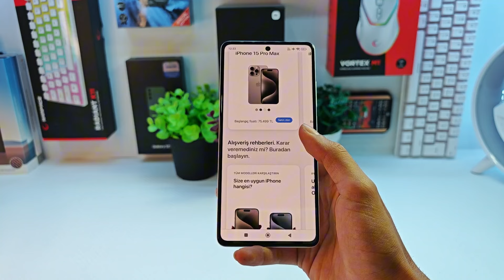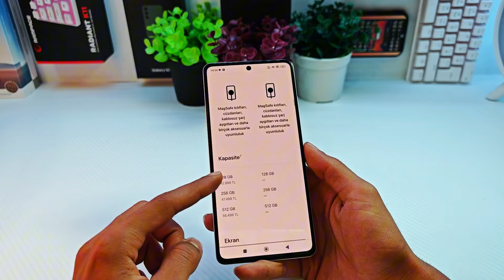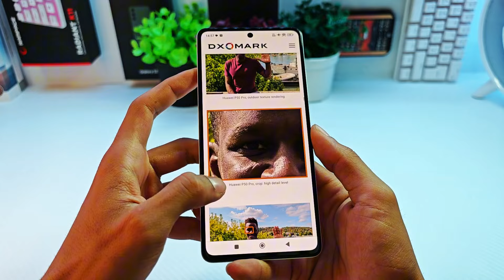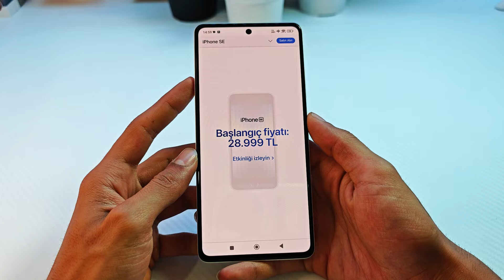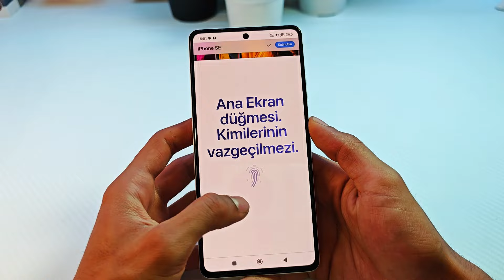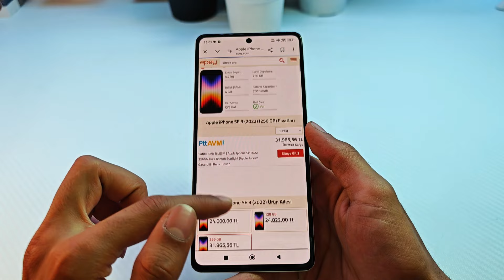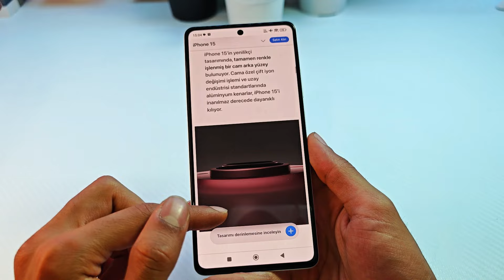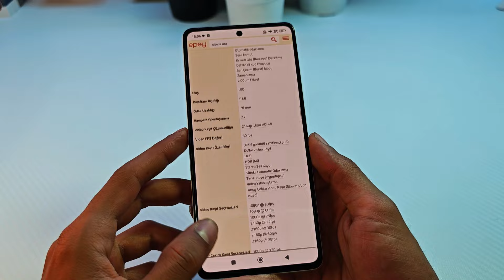HEM PAHALI HEM DE ALINMASI EN MANTIKSIZ 3 İPHONE !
Hepiniz videoma hoş geldiniz :)
🟡Sorularınızı Yöneltebileceğiniz İnstagram Hesabım ;
🔵Yeni videolarımı kaçırmamak için "ABONE" olmayı unutma 🙏